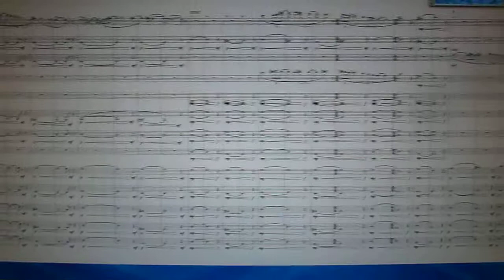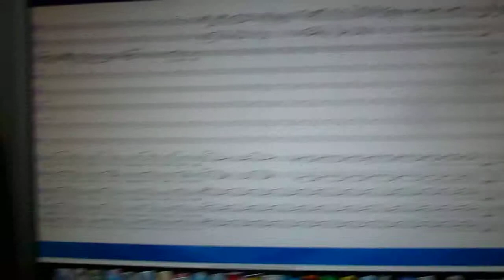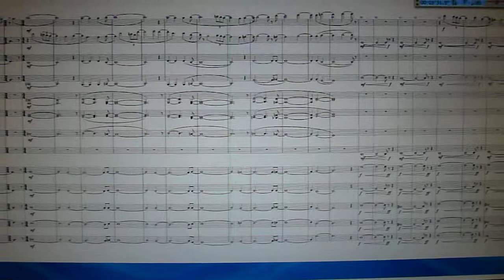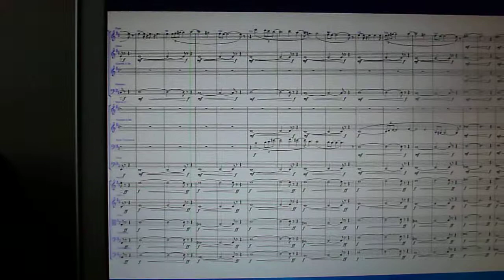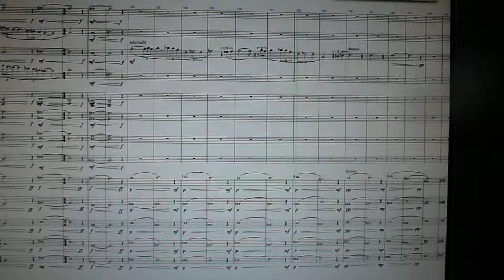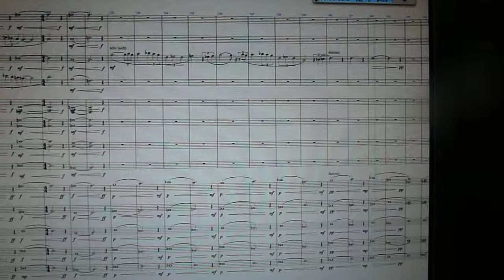Symphony No. 2, 1st Movement - Nicholas Evans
Original composition composed by Nicholas Evans.